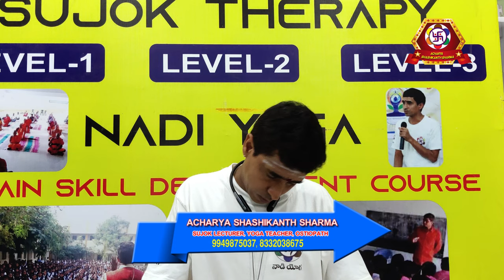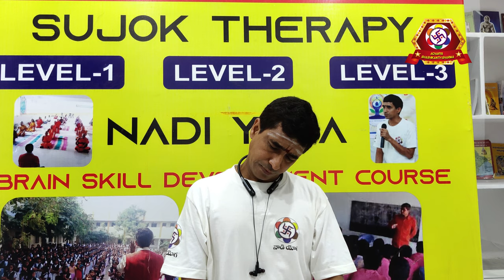Warmup Series 1@Srihanumandeeksha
Acharya Shashikant Sharma Hyderabad, for appointment details whatsup 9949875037

send your report on WhatsApp
*Consultation Time:* 7am
(Evry day)

take online or offline appointment for gastric problem, acidity, back pain, neck pain, sciatica, thyroid, diabetes, hypertension, weight loss, stress, anxiety, depression, through world-class alternative therapies.

ADDRESS :
 International sujok therapy centre, plot no 30, 31, padmavathi Nagar colony,Saheb Nagar, vanasthalipuram, Hyderabad- 500070 Telangana.
*Google map:*

WE HAVE NO BRANCHES

*Treatment Timings:*
6 am to 6 pm

*Note:* book appointment onday before.